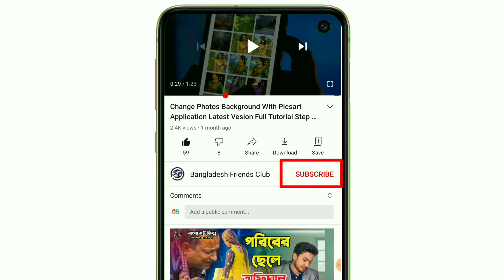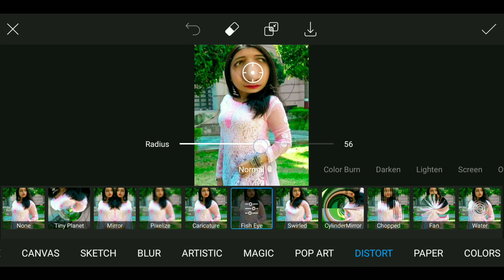Aesthetic Fisheye & Wide Angle Camera Effect Photo Editing Tutorial♡ On Picsart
#1 How To Joint Photo In Picsart Application | Editing Tutorial | Step by step New Style